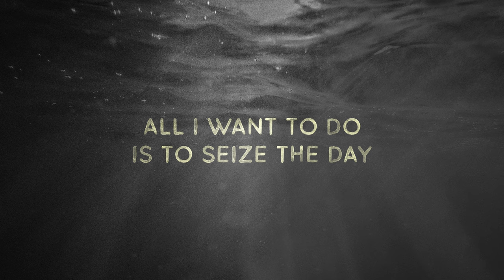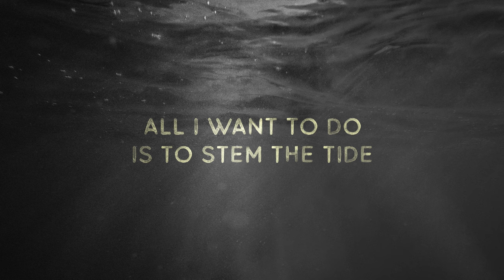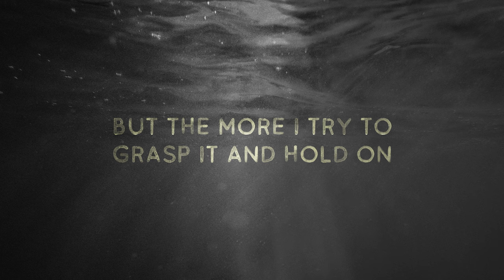Pete Higgins - 'In & of Itself' (Official Audio with Lyrics)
'In & of Itself', taken from the album 'Adrift in a Sea of Apathy' - available to stream wherever you get your music.

Follow Pete on...